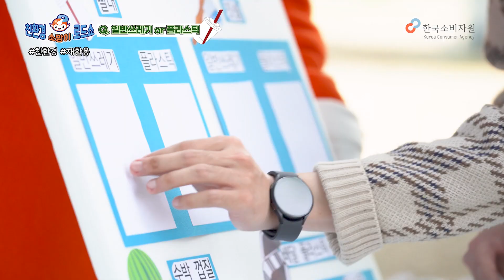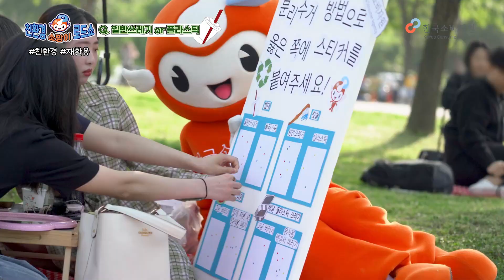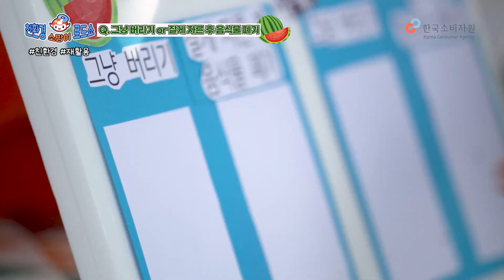[친환경 소망이 로드쇼 Ep2] 지금부터 분리수거 안하면 바보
소망이가 한강🌊에 떴어요🙋🏻
친환경 소망이 로드쇼 두 번째 편은 ✨'분리수거' 입니다!
자주 하지만 헷갈리는 분리수거, 여러분도 한번 맞춰보세요!
👀이제 확실히 알았으니 분리수거 안하면 바...ㅂ..보~ (바다의 보배)